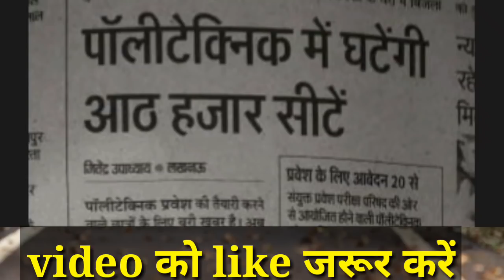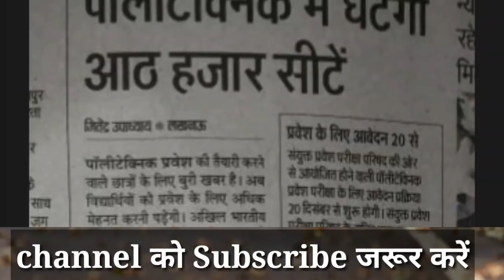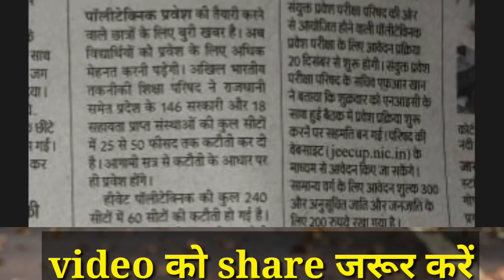Up Polytechnic Entrance exam, application form date has been announced ,20 December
up polytechnic application date video

up polytechnic syllabus all group video

up polytechnic entrance exam taiyari part 1

up polytechnic entrance exam part 2